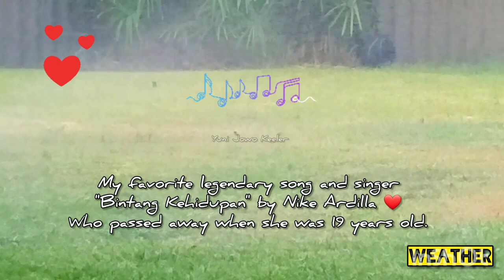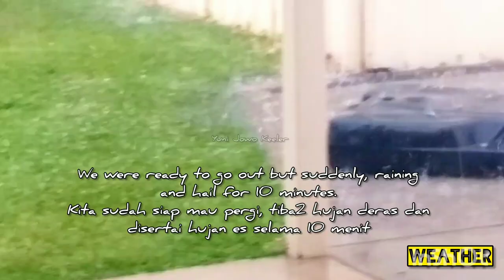Liburan sekolah cuaca panas dingin & hujan es | School holidays hot cold weather and hail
Liburan sekolah cuaca panas, dingin & hujan es, pada waktu itu

School holidays hot-cold weather and hail, at that time

fenomena hujan es
fenomena alam
berita hujan es terbaru
berita hujan es hari ini
cuaca panas, cuaca dingin